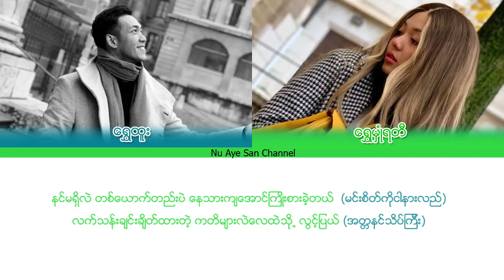ေရႊထူး ၊ ေရႊမွဳံရတီ - အမွား (New Song 2018)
Artist - ေရႊထူး ၊ ေရႊမႈံရတီ
Title - အမွား
 Editing by – Nu Aye San (Tachileik)